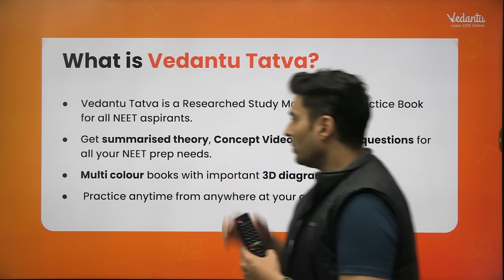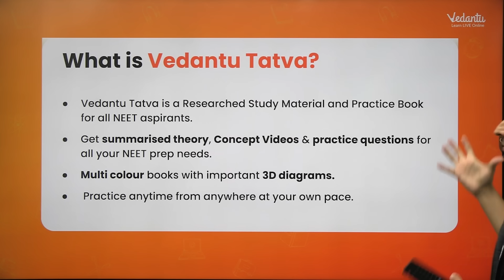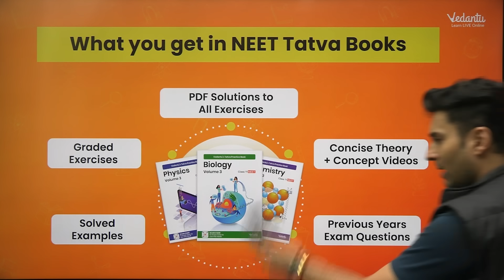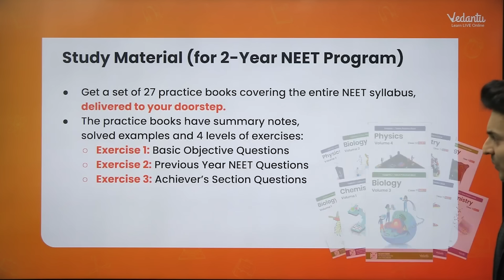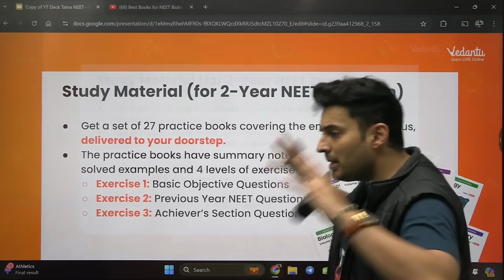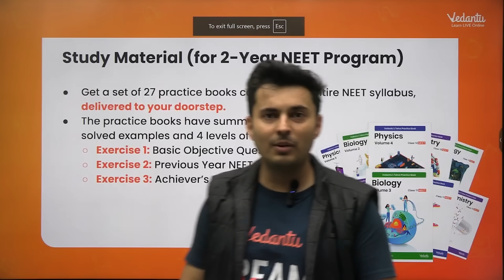The One-Stop Solution for NEET Aspirant | Best NEET Books | TATVA BOOKS 🔥| NEET 2025 | Shreyas Sir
➡️The best Tatva book for NEET Preparations"

Complete Physics -    • Neet Physics | NEET 2024 | One Shot |...

Complete Chemistry -    • Chemistry | NEET 2024 | One Shot | Su...

Complete Zoology -    • Chemical Coordination and Integration...

Complete Botany -    • Botany | NEET 2024 | One Shot | Super...
Looking for the best resources to ace NEET 2025? 🌟 Join Shreyas Sir as he dives into TATVA BOOKS, the ultimate guide for NEET aspirants! 📚 Discover why these books are the one-stop solution for your NEET preparation. Don't miss out! 🚀